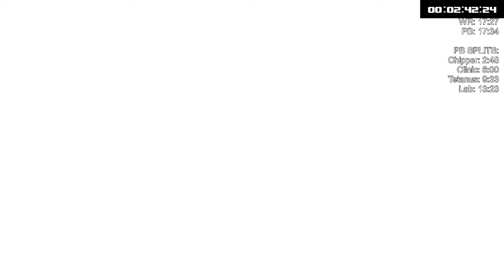Super Meat Boy Forever All Light Levels in 28:45 (Random Seed) - Former WR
This was unexpected. I was doing an any% run that had really good RNG (but not WR RNG; would have been a 17:55), so I went back and did the remaining light levels. This loses about 15 seconds to the extra menuing of having to go back, but good rng can definitely make up for that.

This beats the previous WR by Ins_sane of 28:54 that stood for 11 months. Obviously a lot of potential in this category still with 9 deaths and 15 free seconds to menuing.

Check me out on twitch where I usually run with commentary